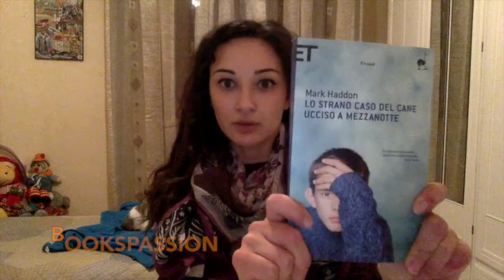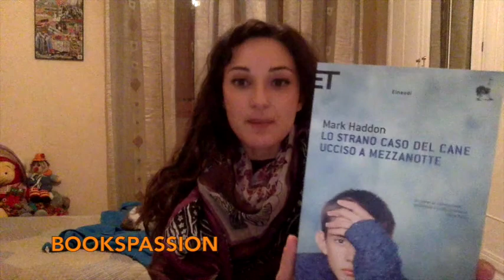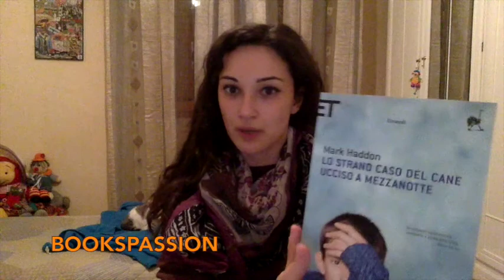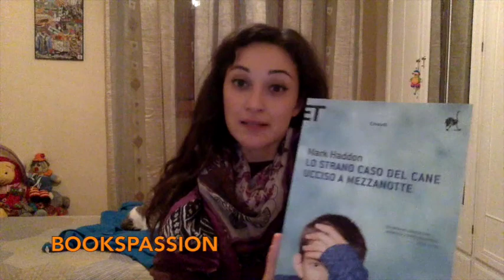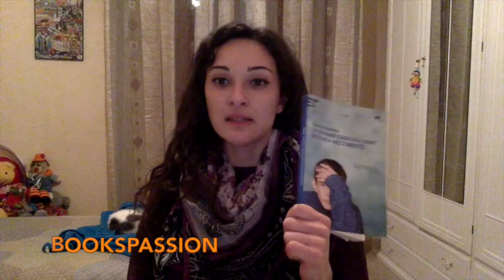tbr #2 Lo strano caso del cane ucciso a mezzanotte di Mark Haddon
Ciao lettori!

Secondo appuntamento con un nuovo libro della mia tbr!!!

Altro libro che mi ha piacevolmente allietato la domenica pomeriggio!